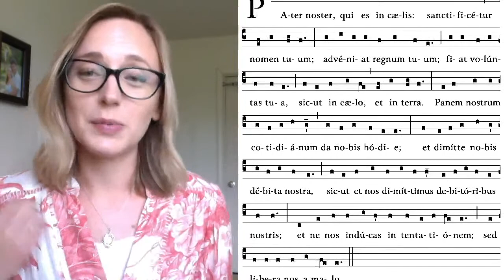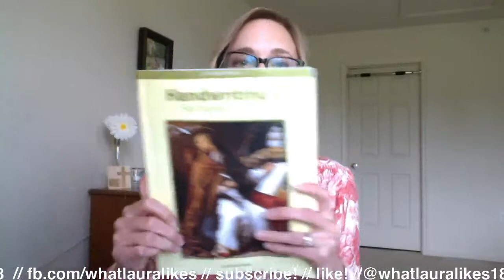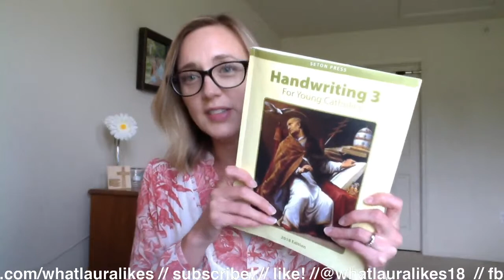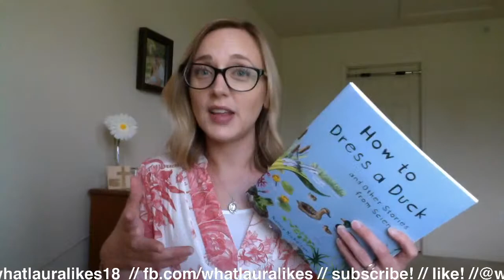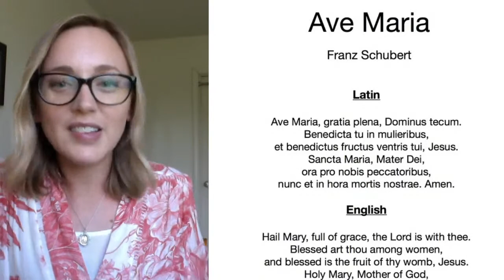3rd Grade and Kindergarten Curriculum | Catholic Homeschool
In this video I chatted about what I used for 3rd grade and Kindergarten curriculum in my Catholic homeschool.  I'll do my best to link all curriculum below!  Thanks to everyone who joined me!

Mater Amabilis (Catholic CHC *but I think founders just left the Church .

👉FREE 5-piece gift set from GROVE COLLABORATIVE by using my (new customers only)